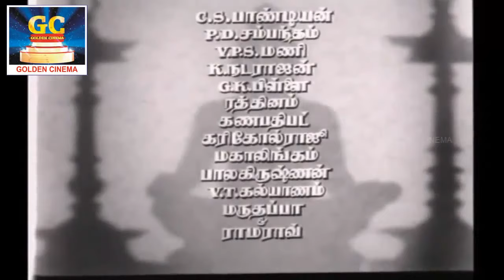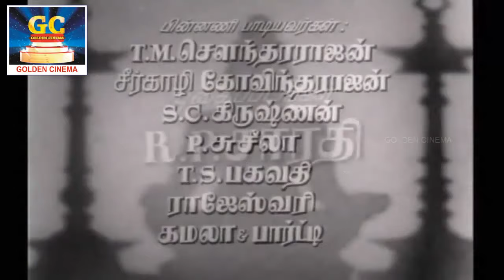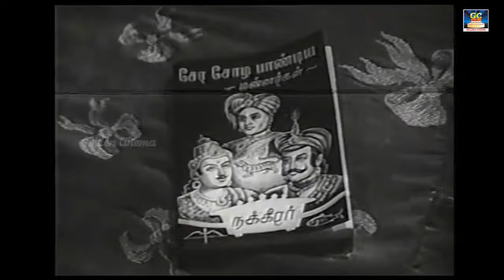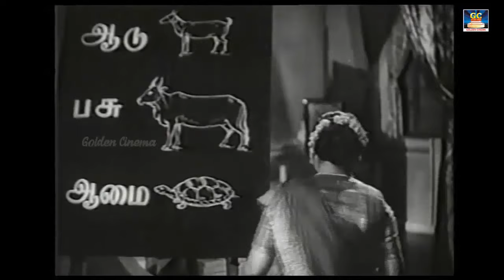காதுக்கு இனிமையான காலத்தை வென்று நிற்கும் பாடல்கள் | Kadhukku Inimaiyana Kaalathai Vendra Padalgal